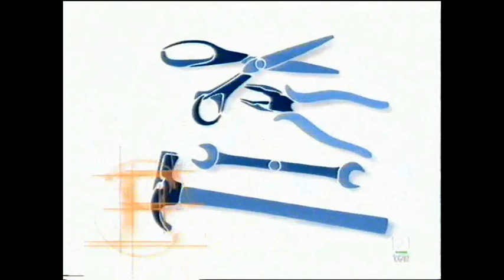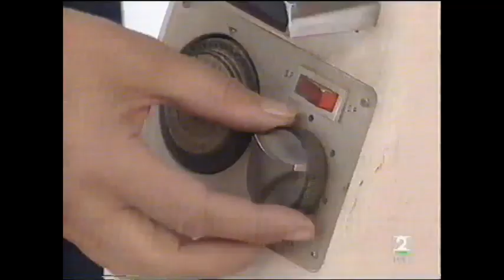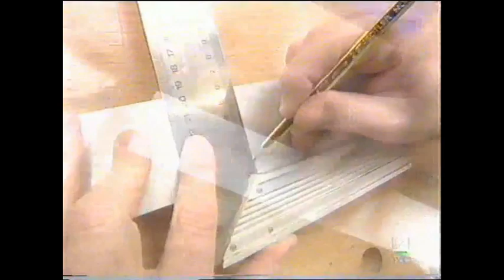Bricomania: 2000-24 Lámpara de Comedor